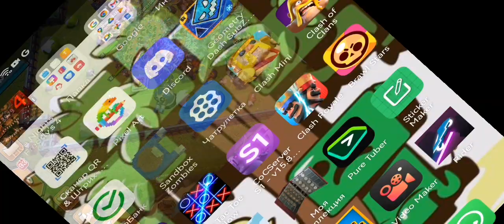7 февраля 2023 г.